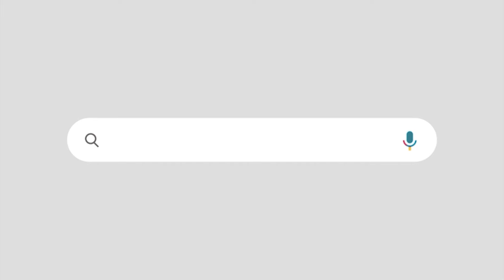ബിജെപിയെ വീണ്ടും കുടുക്കി രാമക്ഷേത്രം | ഇത്തവണ അരകോടിയുടെ മോഷണം